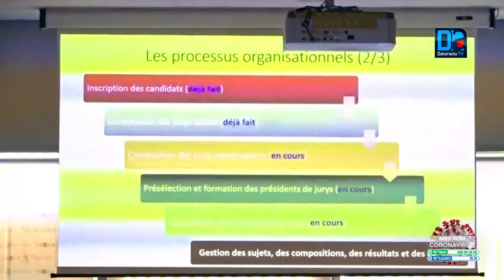Baccalauréat 2020 : Des IA prennent les devants pour régler le problème des inondations dans les